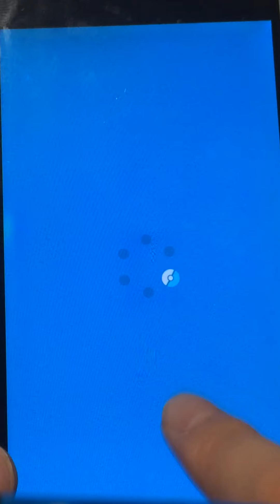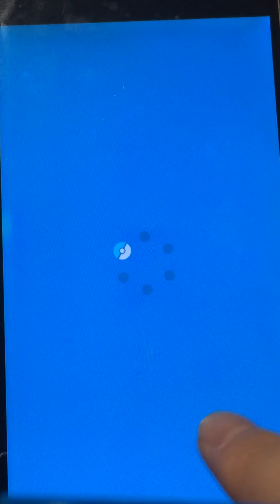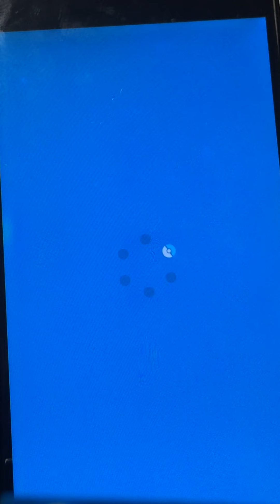ポケモンマスターズゲーム実況＃166